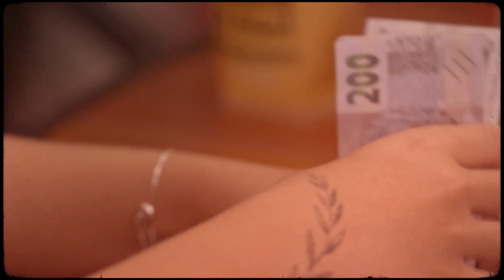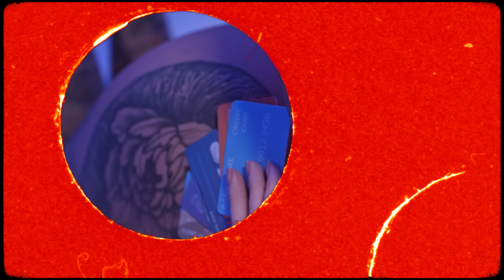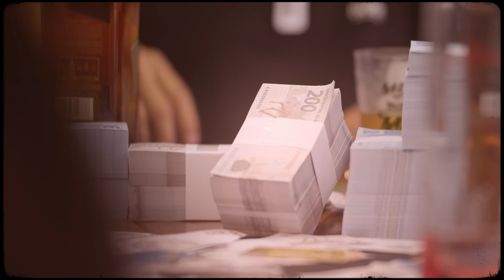MC Kapela - Bonde dos 171 (GR6 Explode) Part 2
Ouça em todas as plataformas digitais:

Ficha técnica:
Artista: MC Kapela

GR6 EXPLODE ®

Ano 2023